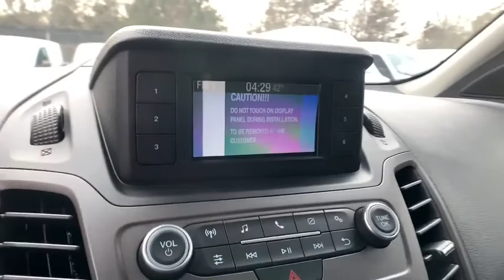2020 Ford Transit_Connect_Van Chantilly, Leesburg, Sterling, Manassas, Warrenton, VA C00304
New 2020 Ford Transit_Connect_Van available in Chantilly, Virginia at Ted Britt Ford Lincoln. Servicing the Leesburg, Sterling, Manassas, Warrenton, VA area.
2020 Ford Transit_Connect_Van XL LWB w/Rear Symmetrical Doors - Stock#: C00304 - VIN#: NM0LS7E29L1459243